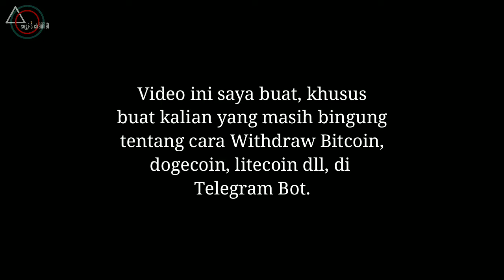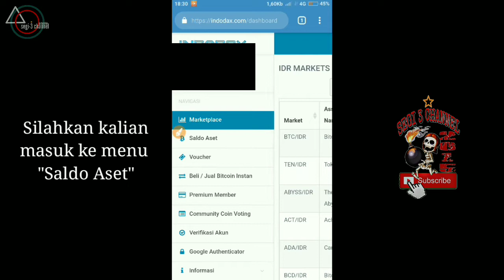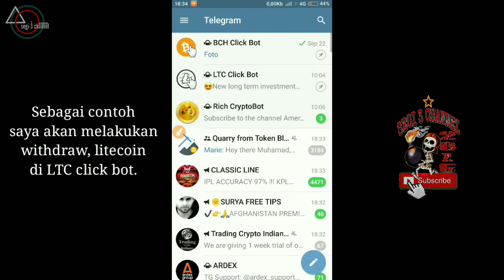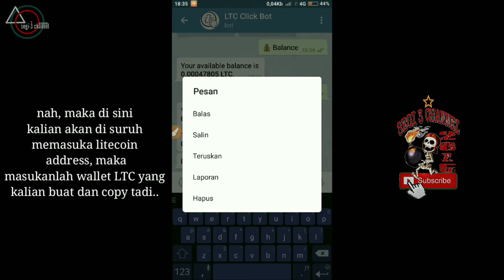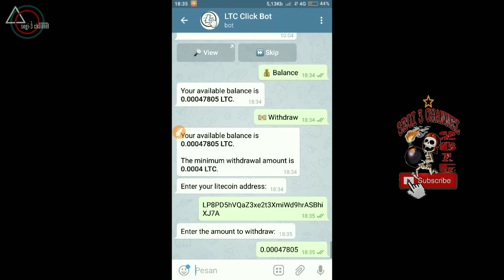Telegram Bot Legit..??? ini buktinya.. !!!!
Wallet adalah tempat penyimpanan saldo crypto kita, setiap mata uang digiral sejenis bitcoin, dogecoin, litecoin dll, memerlukan wallet agar kita bisa mengumpulkan dan mencairkan coin tersebut..
semoga penjelasan sederhana di video ini bisa kalian pahami..

airdrop bot telegram airdrop telegram bot bot telegram penghasil uang create telegram bot how to create a bot on telegram